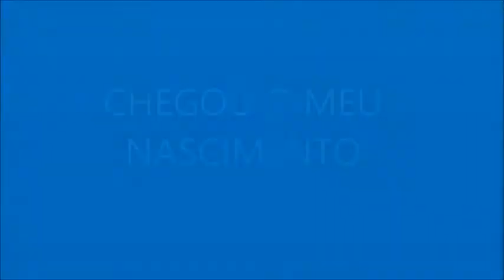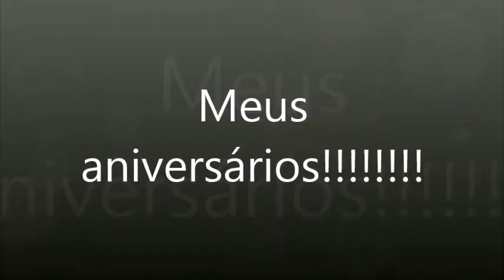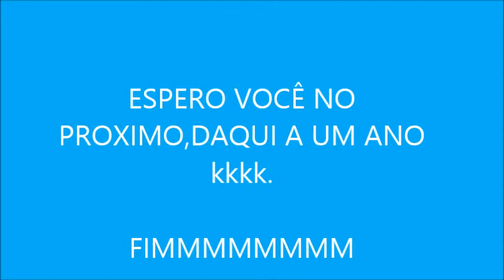Meu Filme- PEDRO EMANUEL